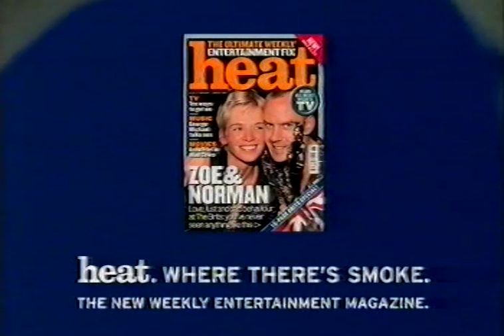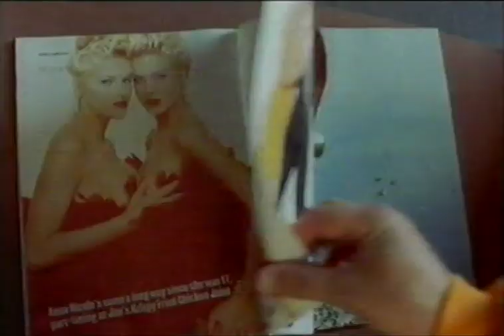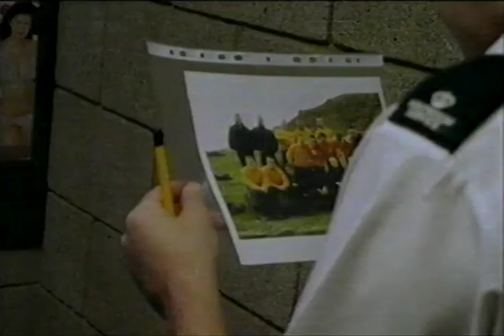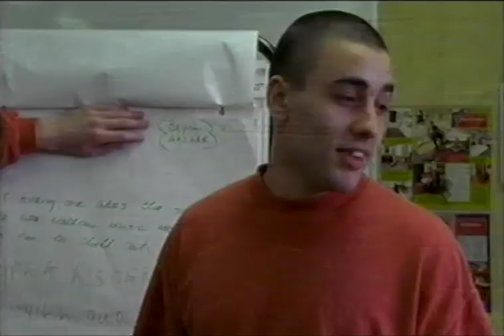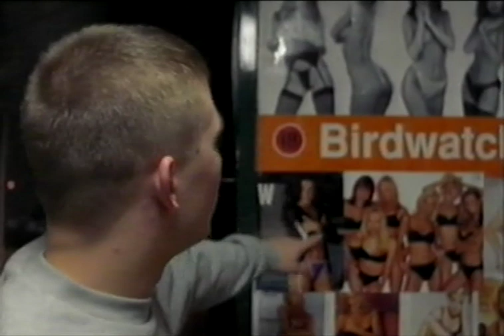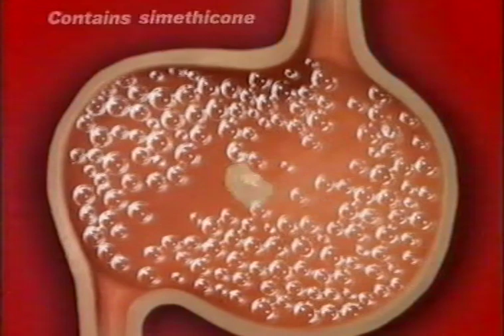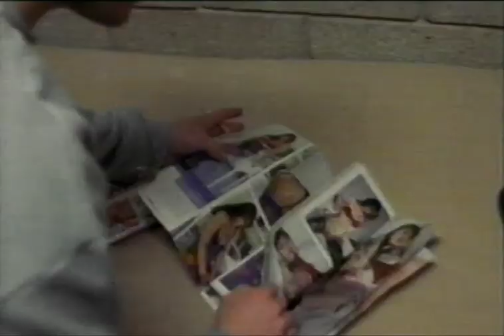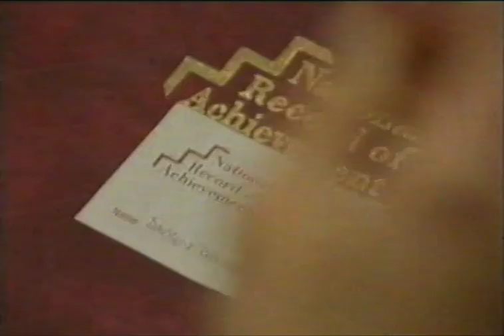Cutting Edge: Boot Camp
Salvaged from an old VHS. Aired and recorded in the late 90s.